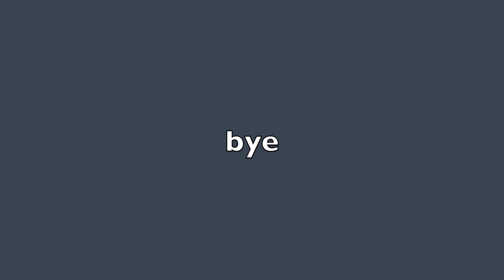DRIVE WITH US + VLOG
vsco: livdellaccio

sub count-144